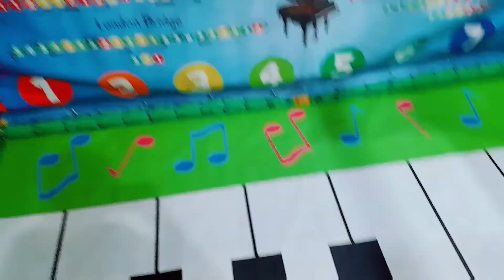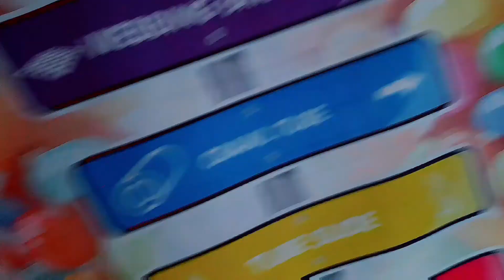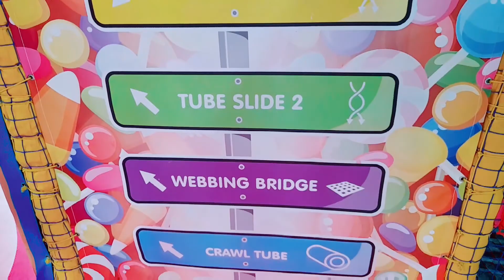ikot ikot muna sa palaruan habang naglalaro mga alaga